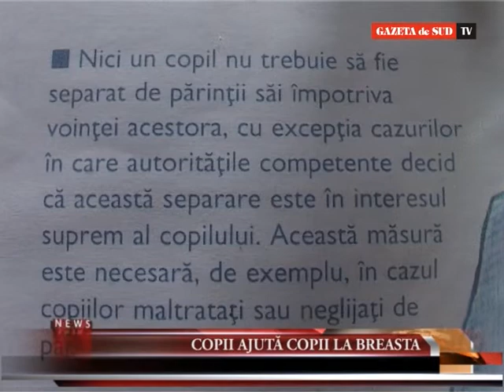Copii ajută copii la Breasta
Peste 20 de tineri din comuna doljeană Breasta s-au constituit într-o asociație care își propune să sprijine, în special, copiii.